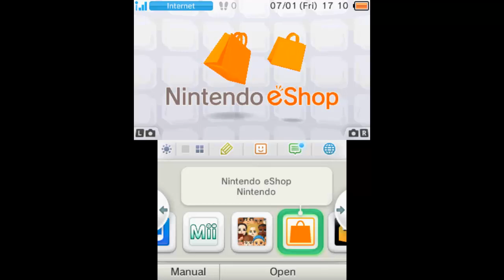3DS Capture Card Test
Capture card test